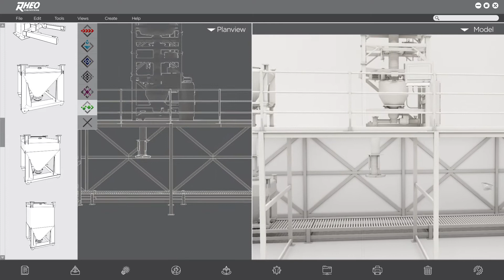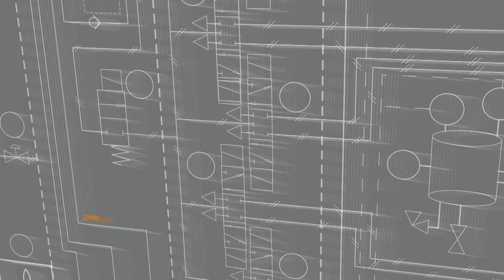Comprehensive Bin Handling Systems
Rheo introduces a complete Bin System product offering for your bulk manufacturing operations.